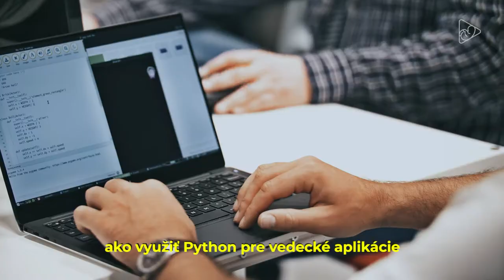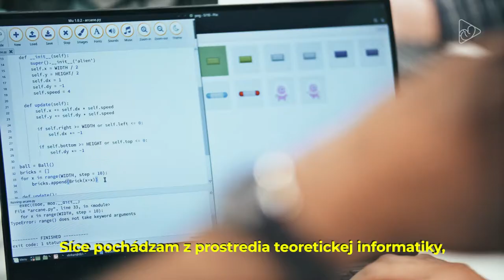EduSummit 2019 Aftermovie - PyCon SK